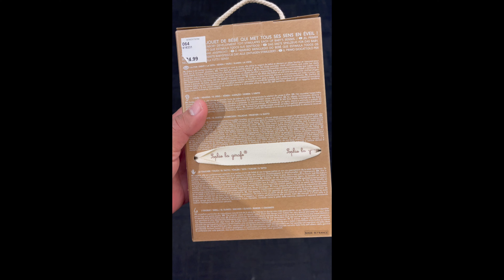Sophie la Girafe Teether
Sophie giraffe rubber baby teether toy that engages all 5 senses
Flexible, easy-to-grip design for little hands to hold
Features internal squeaker that sounds when toy is squeezed
Made with natural rubber and food-grade paints, BPA, PVC and phthalate free
A favorite French baby toy since 1961, now loved around the world
Recommended for newborns and older